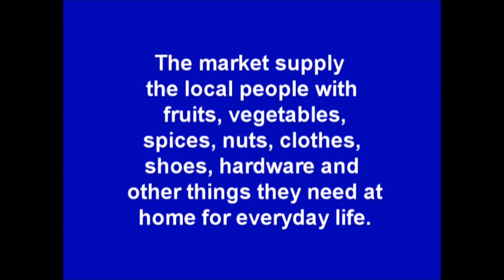The market in Kuzdere, Kemer in Turkey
The market in Kuzdere, 3 km from  Kemer in Turkey